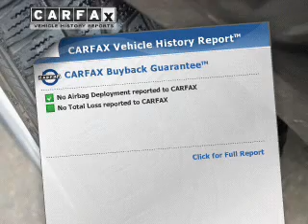2007 Mazda MAZDASPEED3 - Akron OH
Year: 2007
Make: Mazda
Model: MAZDASPEED3
Trim: Grand Touring
Engine: 2.3 liter inline 4 cylinder 16 valve
Transmission: 6-Speed Manual
Color: Black Mica
Mileage: 73517
Address:
1345 E Market Street